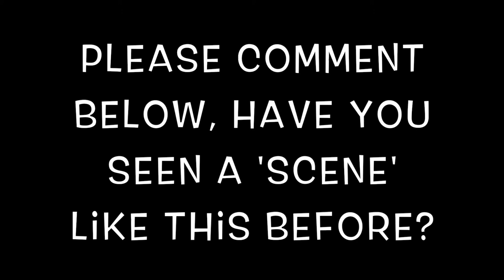BABY SLEEPiNG ON TRiKE DRiVERS LAP DURiNG COMMUTE MUST WATCH! PRE-DUTERTE ERA 2015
BABY SLEEPS ON TRiKE DRiVERS LAP DURiNG COMMUTE MUST WATCH!  PRE-DUTERTE ERA

COMMENT iF YOU HAVE SEEN SCENES LiKE THiS iN THE PHiLiPPiNES!

Edited using iMovie on an iMac.

(c) 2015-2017 PHiLiPPiNE SCENES, Video footage & Graphics owned by PHiLiPPiNE SCENES